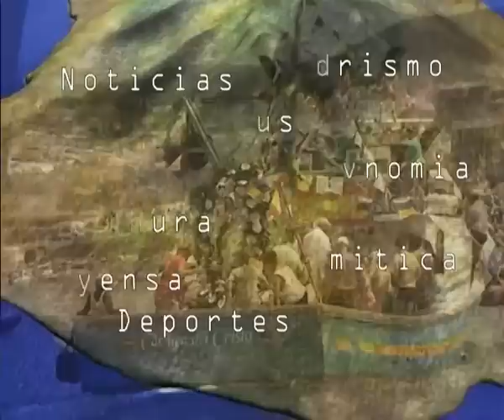130315_Boletin Informativo Cierre Guarderia_Completo